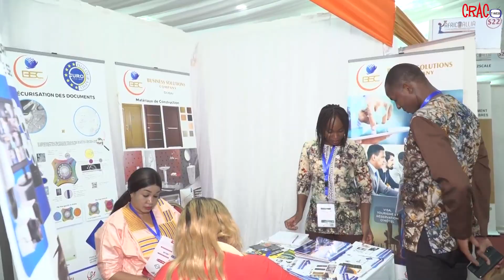Africallia 2023 : une autre preuve de la résilience des Burkinabè